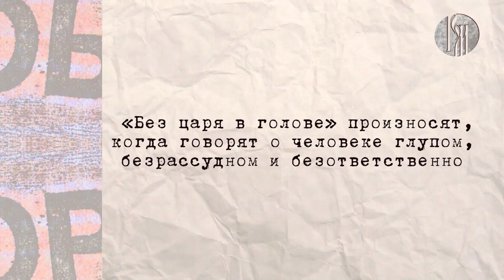Любимый русский: без царя в голове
Как правильно истолковать идиому о безрассудстве и глупости? Что является вариантом нормы, а что совершенно неприемлемо для других? Разберётся студентка из Индии — Билкис Султана.